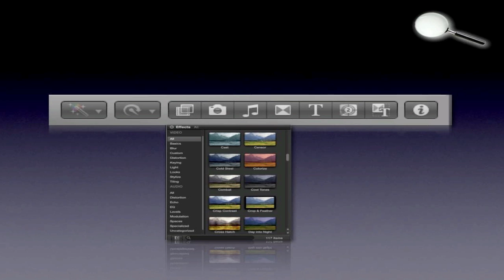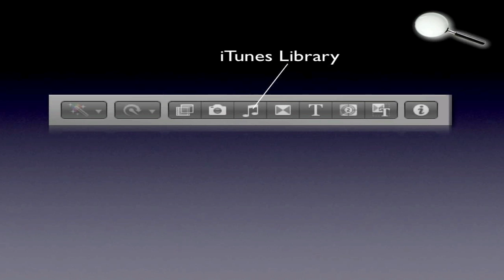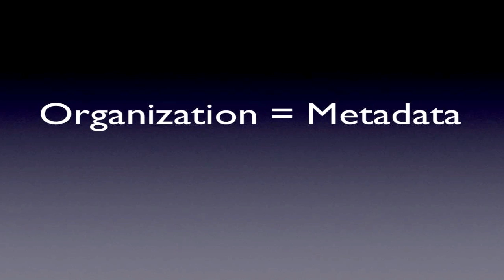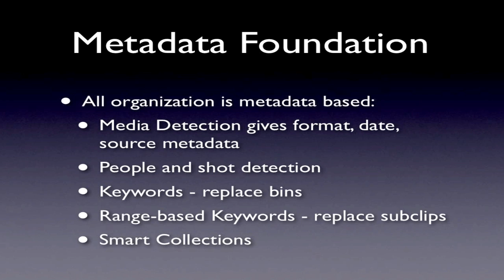Getting Ready For FCP X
In this webinar, Philip Hodgetts will show you what's new with Final Cur Pro X, what he doesn't know and what he hopes FCP X will offer when it's released in June. He'll also cover potential issues including the retraining of your staff, the "new timeline" and why it's different then the standard timeline we are all used to.